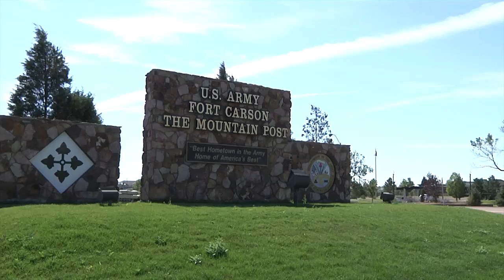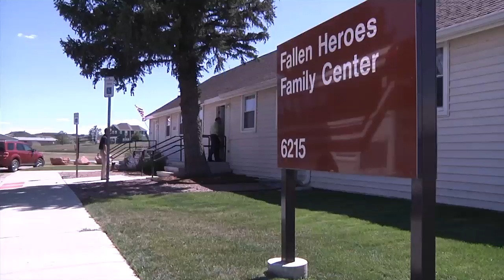FCCO Leadership Tour